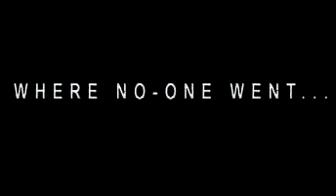Samael - Infra Galaxia (videoclip)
Samael: Infra Galaxia
Taken from ETERNAL, Album released in 1999